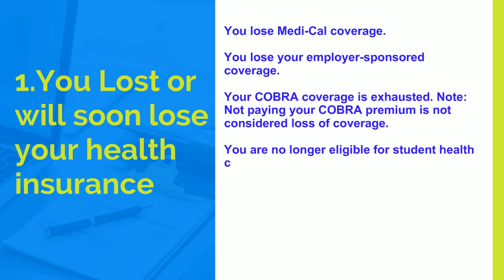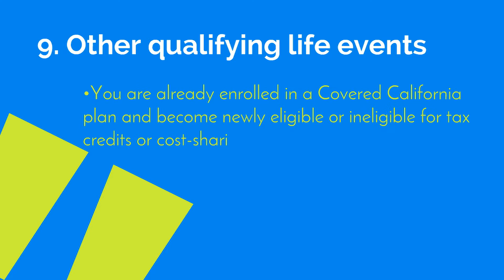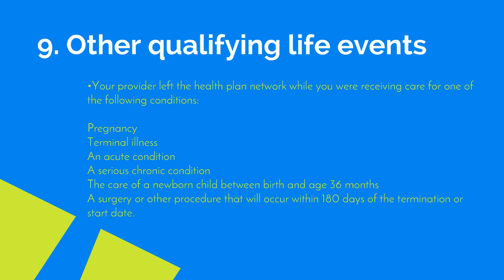Qualifying Life Events for Special Enrollment - What to do if you missed the deadline for insurance?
What to do if you missed the deadline to get health insurance?

The open enrollment to get health insurance for year 2019 in California has ended (the time frame to apply for health insurance was October 15, 2018- January 15, 2019). The open enrollment varied in different states, but now it is closed everywhere.
So what you do if you’ve missed the open enrollment?
Well, you still might have some options. Let’s take a look.
Option 1. If you missed the open enrollment but experience a certain life event during the year, you have up to 60 days to apply for major medical insurance.